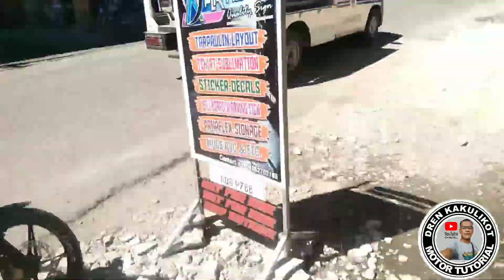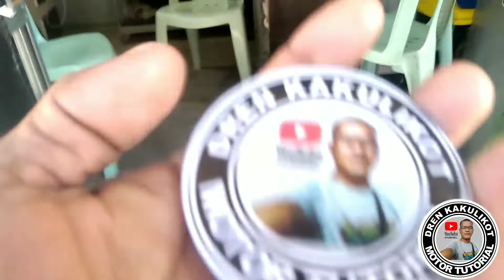MAMIMIGAY NG STEAKER SI DREN KAKULIKOT DAHIL NAKA REQUEST NA NG PIN KAY ADSENSE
PASASALAMAT NI DREN KAKULIKOT